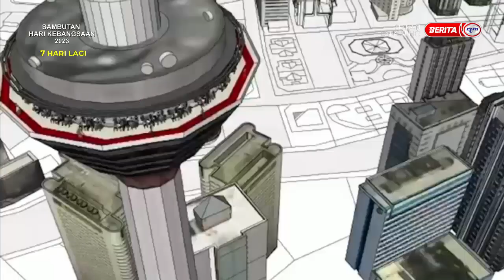24 OGOS 2023 - SPM - TOWER FASHION ELEGANZA (TFE)